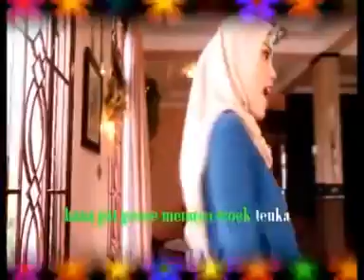Musik Aceh Yang Terpesona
Saya membuat video ini dengan Editor Video YouTube yusran